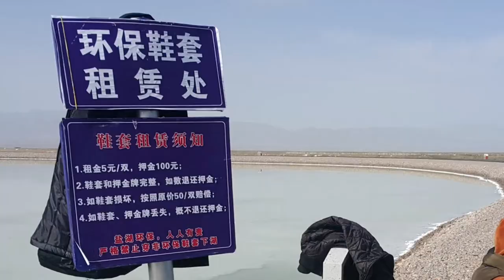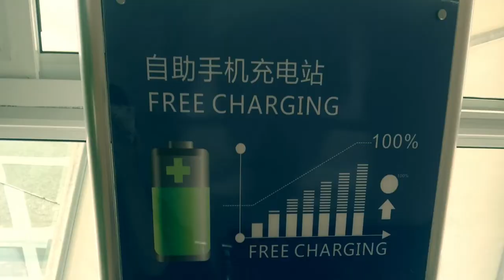甘肅青海十日遊-DAY3 茶卡鹽湖天空1號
天空1號是茶卡鹽湖的新景區，所以還沒有太多人，光第一個景「鑽石沉水棧道」就拍了快1個小時XDD
聽觀光車導覽員說，住宿區正在興建，之後晚上也有開放，就能到"星空觀景台"觀星~ 光想就很美呀~
川蜀菜館-道道好吃！茶卡羊肉必點★
晚餐炕鍋羊肉也好好吃呀★